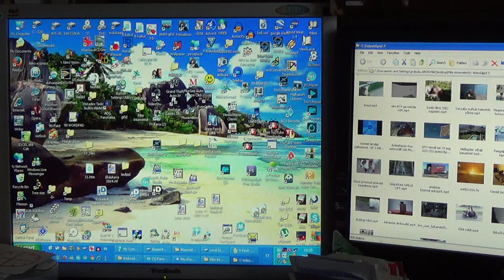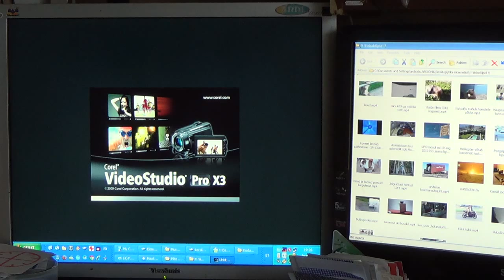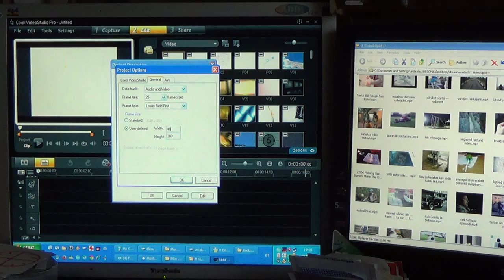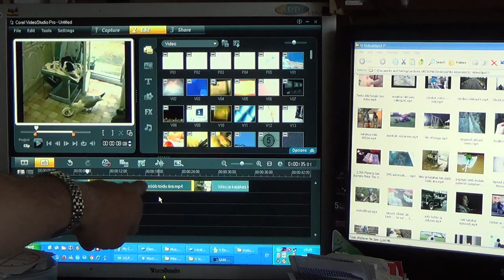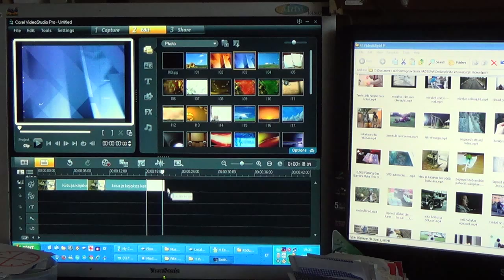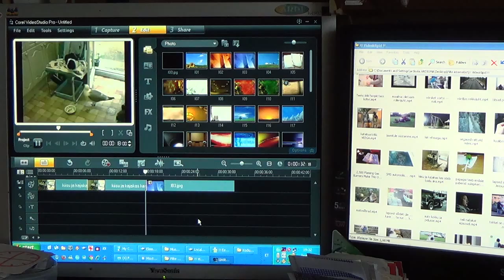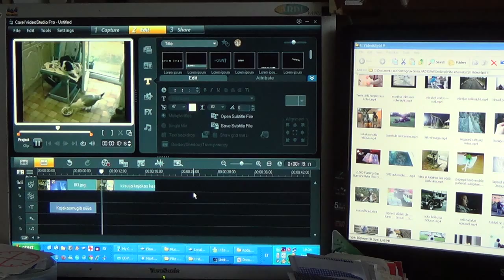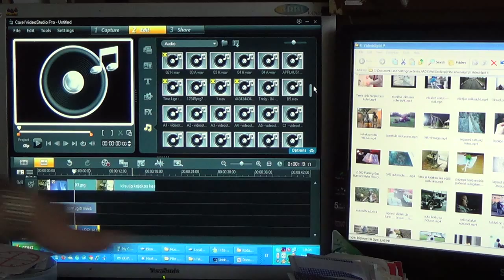Õpetame videotöötlemist osa 1